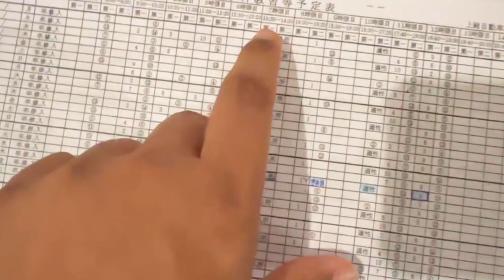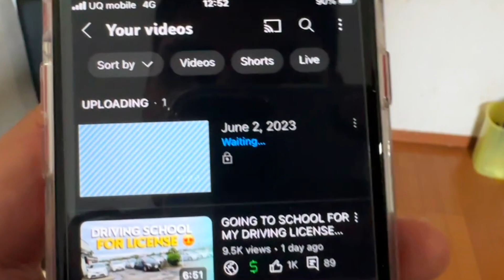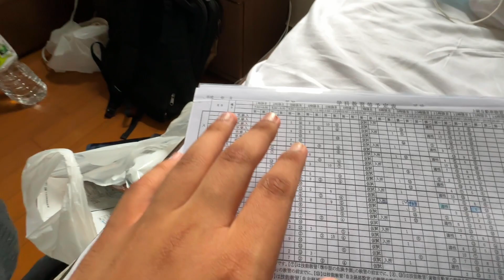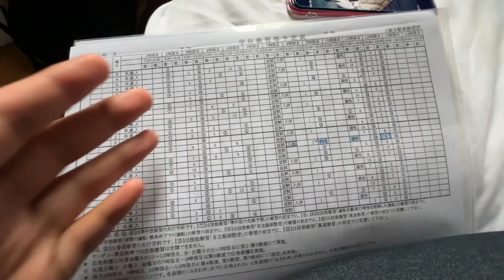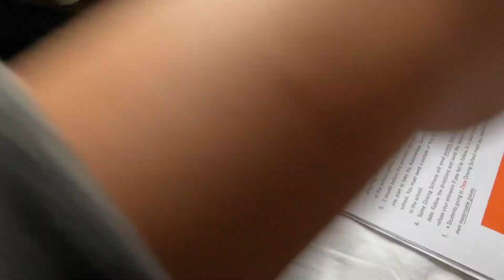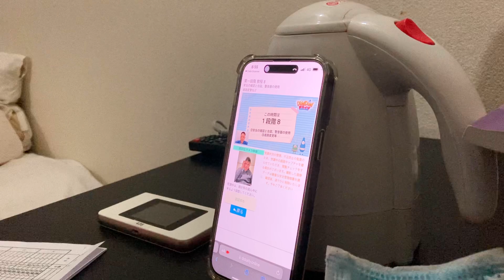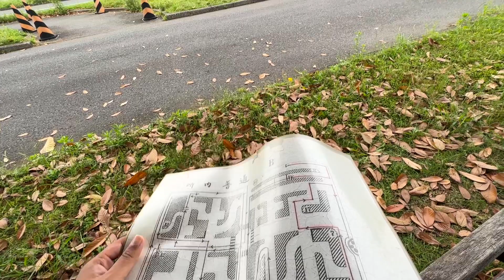ALHAMDULILLAH 😍 GOT MY LEARNER'S PERMIT